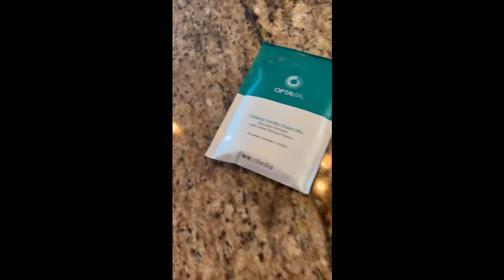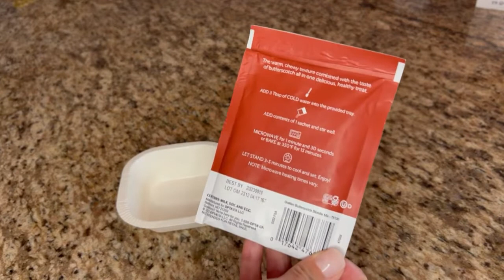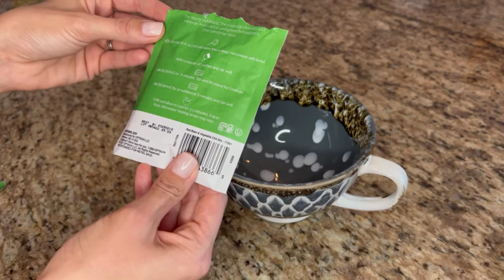What I Eat In A Day To Lose Weight | Convenient and effective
Being on the 5&1, removes the guesswork and offers a simple, nutrition-dense, delicious variety of choices to help you build new healthy habits.

The fuelings contain:
24 Vitamins and Minerals
High-quality, complete protein
The patented probiotic GanedenBC30®
NO colors, flavors, or sweeteners from artificial sources.
Best of all, each Fueling is nutritionally equivalent and portion-controlled, so you can substitute any one for any other!

Ready to get started & need a Health Coach ? Click my link below and fill out your health assessment! It comes directly to my email - it's confidential and simple!

xoxo

Average weight loss on the Optimal Weight 5 & 1 Plan® is 12 pounds (5.4 kg). Clients are in weight loss, on average, for 12 weeks.